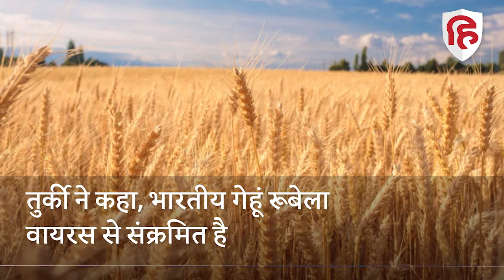India-Turkey रिश्ते में खटास, खाद्यान्न संकट के बीच भारत से गए गेहूं को तुर्की ने किया वापस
ऐसे समय जब रूस-यूक्रेन युद्ध के कारण पूरी दुनिया में खाद्य संकट हो गया हो और ख़ास कर गेहूं की किल्ल़त बढ़ गई हो, तुर्की ने भारत से भेजा गया लगभग 57 हज़ार टन गेहूं वापस कर दिया है। तुर्की ने फ़ाइटोसैनिटरी यानी पेड़ पौधों को होने वाली बीमारी का हवाला दिया है और कहा है कि भारत से भेजे गए गेहूं रूबेला वायरस से ग्रस्त है। लेकिन समझा जाता है कि कॉरपोरेट वॉर और राजनीतिक कारणों से तुर्की ने ऐसा किया है।